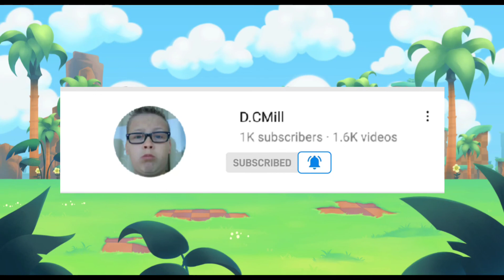Mill's Movie Reviews: ROBOTNIK'S BACK With a New Stache!•Sonic The Hedgehog 2 Movie Review!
My Thoughts On The Sonic 2 Movie!